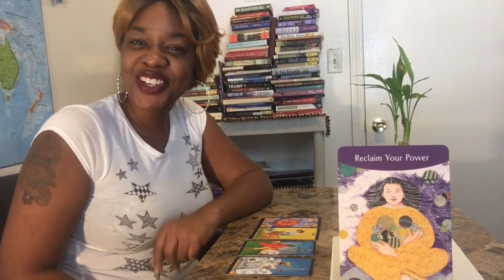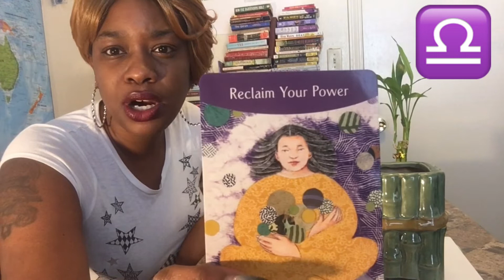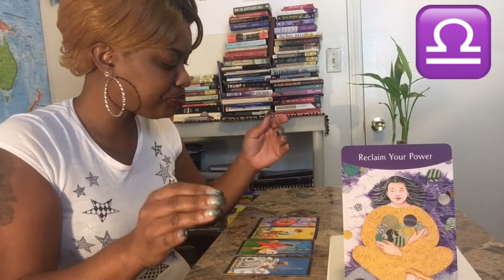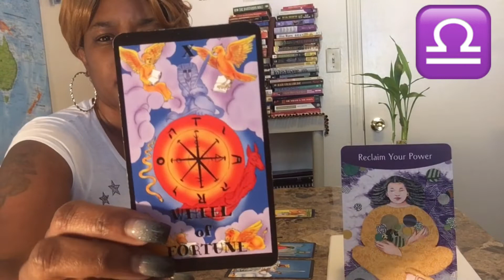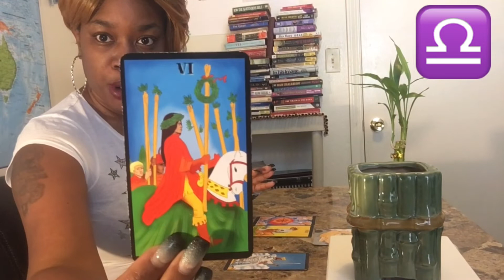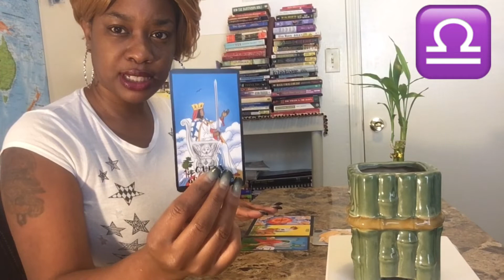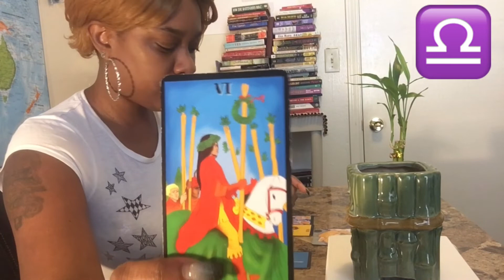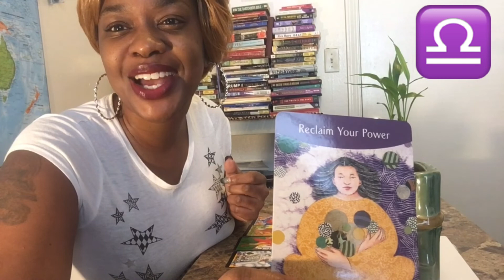Libra born in September-Reclaim Your Power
Forward movement for you ♎️
Spiritual Zodiac Tarot Reading